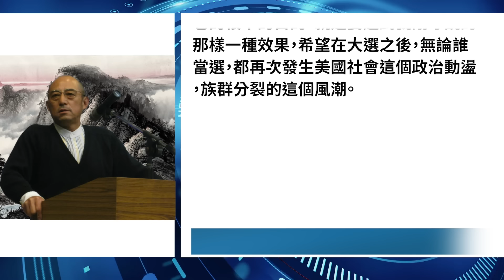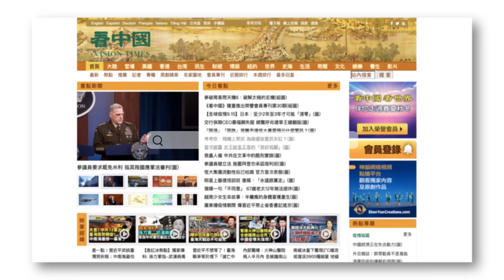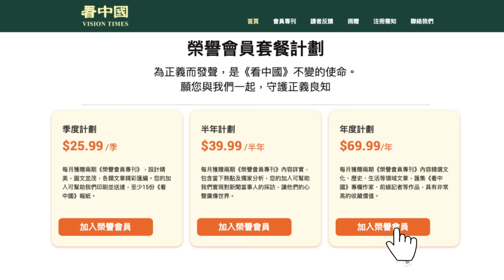【袁紅冰熱點】內幕：中共軍方智庫報告：若川普當選，俄烏戰爭結束，美國與俄羅斯關係極可能發生逆轉，將對中共習近平解決臺灣問題造成前所未有重大障礙…解決臺灣窗口期……